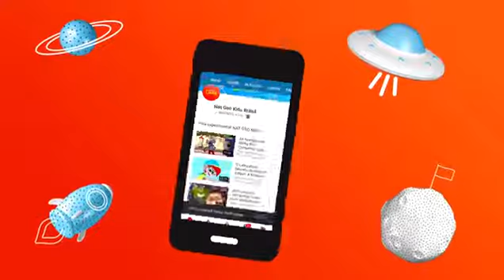Nat Geo Kids - TV+APP